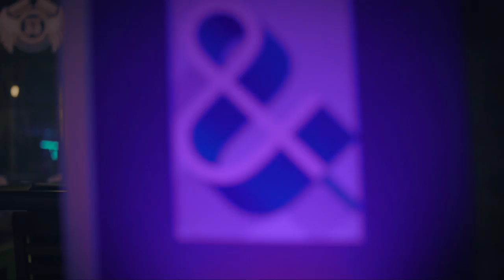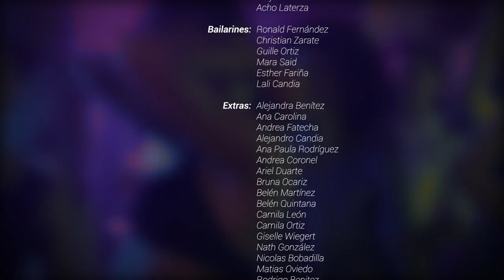SITUQUIERES- Acho Laterza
Videoclip musical
Guión y Dirección: Lali Gonzaléz

2018